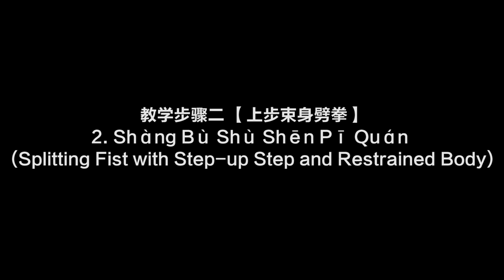Xingyiquan Basics - Pī Quán (Splitting Fist)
The International Wushu Federation launches an Online Wushu Classroom Project on May 15, 2020, free of charge to all global wushu practitioners and the general public. We hope these courses will bring a boost of physical and mental health to wushu enthusiasts around the world.

The classes are often scheduled at 10am or 3pm Beijing Time, several on 6pm. LIVE classes will be delivered at ZOOM and YouTube (@WushuTV); Recorded classes will be available on YouTube and Tencent video. All replay or video recordings will be updated on IWUF official website and social media channels.

Instructor: Deming WANG, 8th Duan Holder of Chinese Grading System